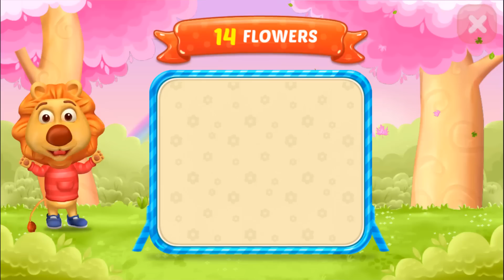OBi Kids Fun - 123 Number - Tiếng Anh Cho Bé - Học Đếm Số Tiếng Anh - Kids Learn To Count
OBi Kids Fun - 123 Numbers - Learning Numbers For Kids - Game For Kids - Game Education - Kids Learn to Count
Tiếng anh cho bé đếm số tiếng anh từ 1 đến 20 cùng bạn sư tử ngộ nghĩnh đáng yêu